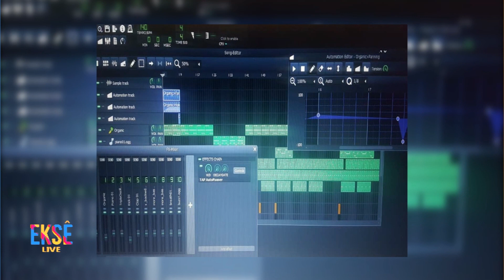EKSE: Getting to Know Performer Lyricah